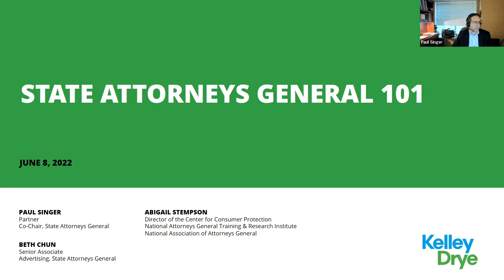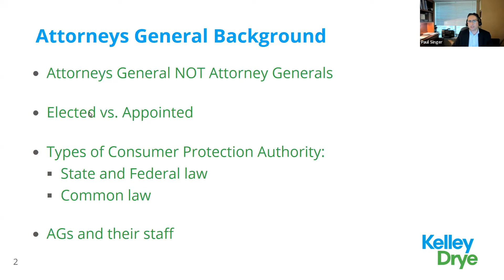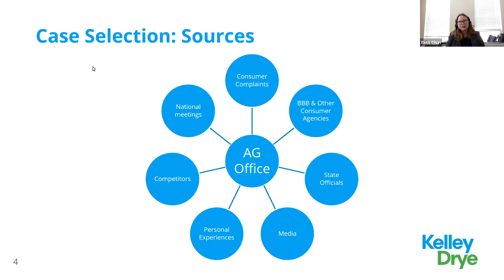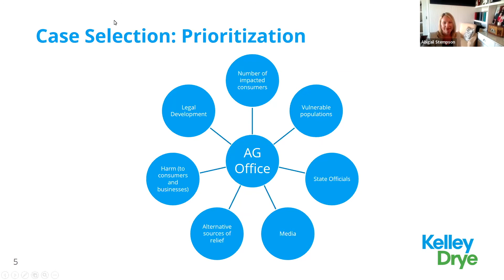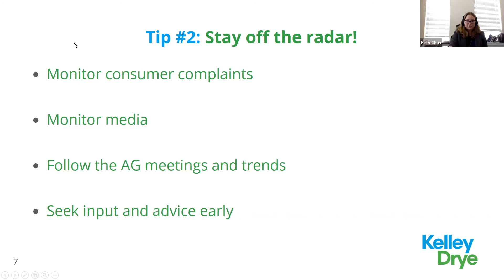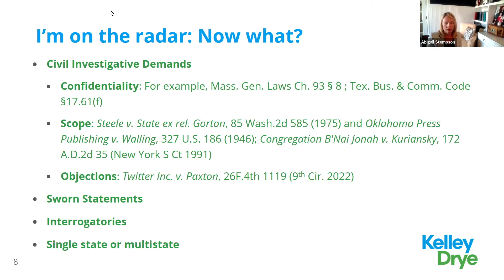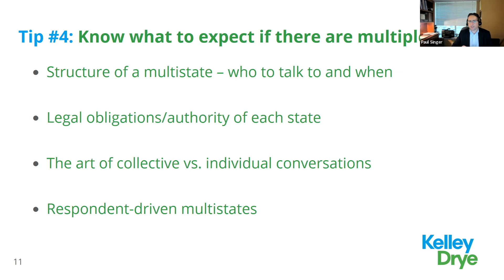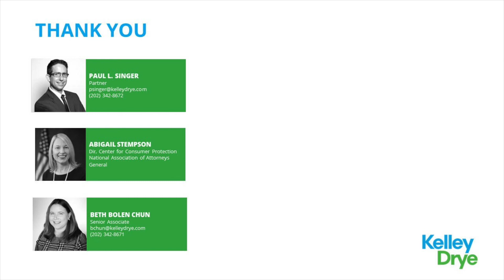State Attorneys General 101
Kelley Drye State Attorneys General practice Co-Chair Paul Singer, Senior Associate Beth Chun and Abby Stempson, Director of the Center for Consumer Protection, National Association of Attorneys General (NAAG) covered the basics of State AG consumer protection powers, what to expect if you find yourself a target of attorneys general investigation, how to look to state attorneys general to stop improper actions of competitors, and more.

State Attorneys General play an increasingly important and powerful role in enforcing consumer protection laws and establishing public health standards impacting broad swaths of business. They are the primary enforcers of consumer protection laws within their state and hold sweeping powers to protect the public they serve by launching investigations and litigation alone or in multi-state actions involving numerous states and territories across the country.

Paul L. Singer

Find all of our consumer protection, advertising, and privacy law updates

Produced by Jeff Scurry